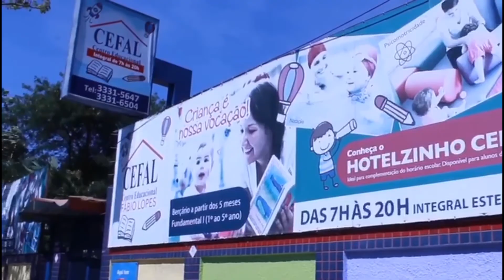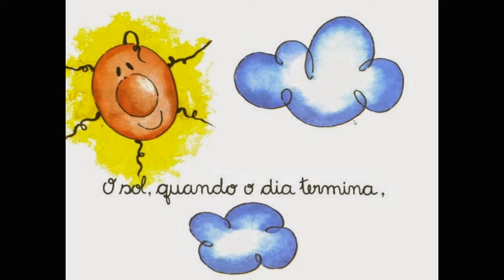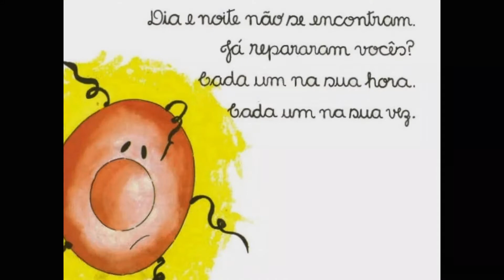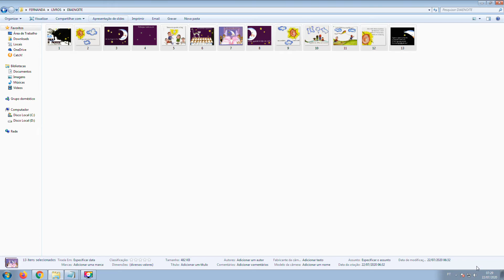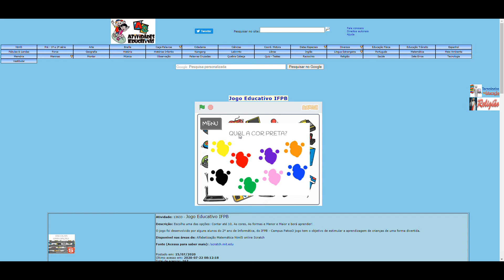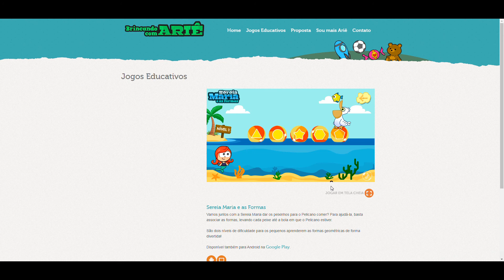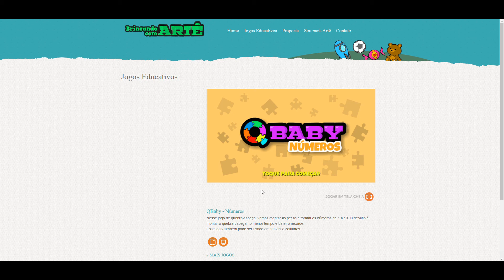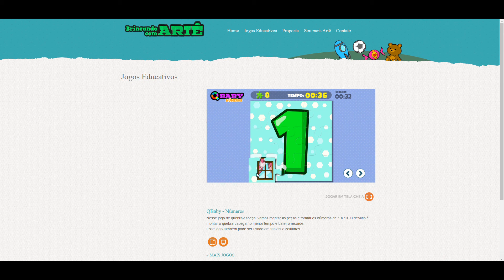Maternal - 23 de Julho de 2020 - Informática Educativa.